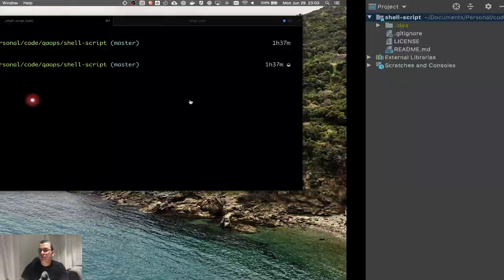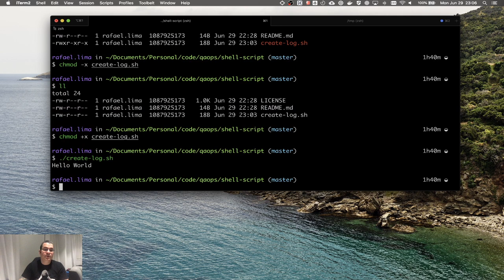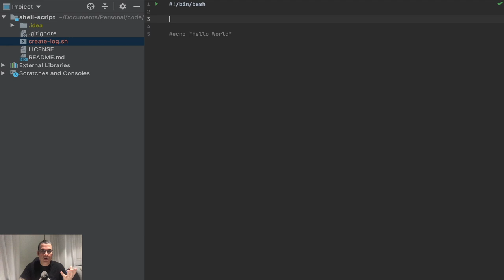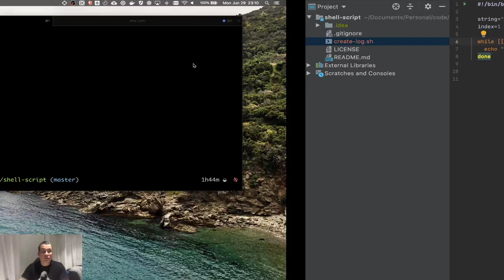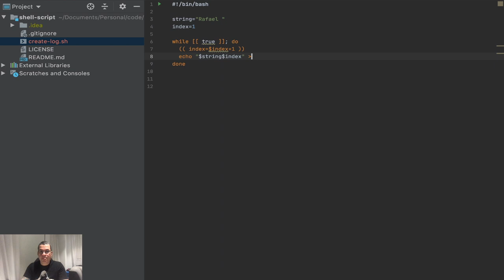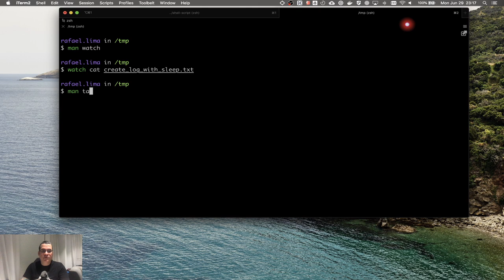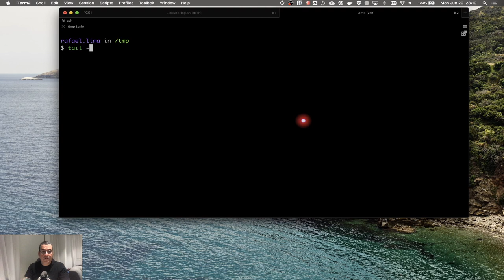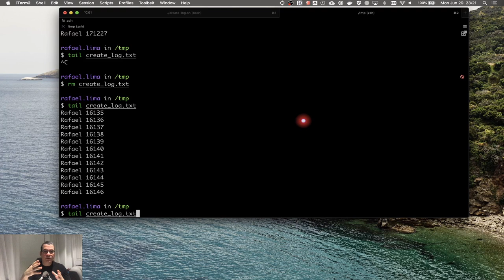Shell Script para simular logs e usando TAIL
Nesse vídeo, mostro como usar o shell script para simular logs e usando o comando tail para observar esses logs. Criamos um arquivo shell e ensino como modificar suas permissões para poder executar esse arquivo. Também mostro como usar o comando watch para executar um comando periodicamente.

ÍNDICE
- 1:35 Criando um shell script com "hello world"
- 3:49 Modificando arquivo shell para ter permissão de execução
- 5:22 Usando shell script para simular um arquivo de log
- 7:14 Usando while loop no shell
- 9:23 Incrementando o index
- 9:50 Redirecionando o log (stdout) para um arquivo
- 11:07 Usando sleep no shell
- 12:25 Usando o comando WATCH para executar um comando periodicamente
- 13:22 Criando o mesmo shell script sem sleep
- 13:51 Usando o comando TAIL para monitorar um arquivo de log

- Branch: main